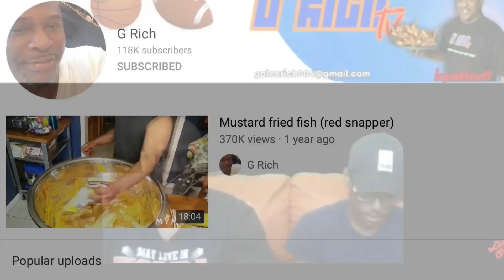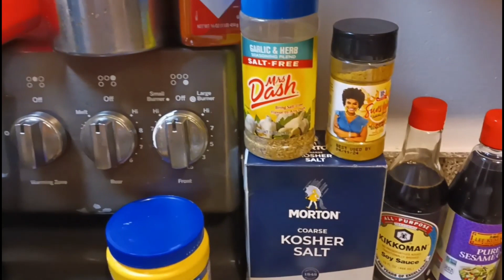STIR FRIED VEGETABLES RECIPE 😋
But THAT Chicken

$Grich2

Hey, fam. Welcome to In Yo Mouf TV'
Im just a simple man doing everyday things. I love sports, Food, Family and good fun.

you would like to send me something hit me up at the same email. Love yall to life